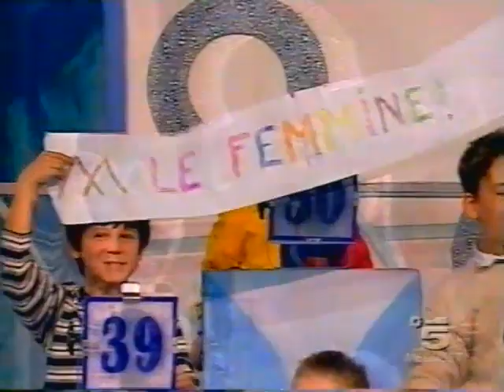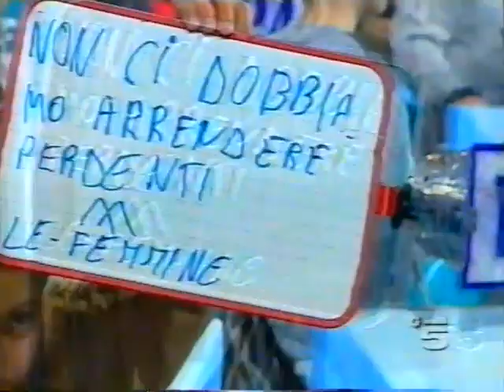Ciao Darwin 3 - 23/12/2000 - Maschietti contro Femminucce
Puntata Natalizia dedicata ai bambini: l'Associazione Culturale-Musicale Eta Beta di Piano di  Sorrento, in collaborazione con il coro BIMBOSTAR di Gianni Donati, partecipa con 6 dei suoi allievi alla seguitissima puntata di Ciao Darwin 3.